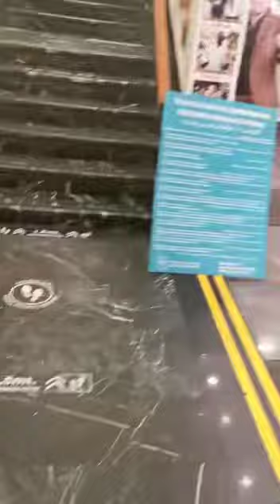Dinner at Cznburak Restaurant Istanbul Turkey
Dinner Cznburak restaurant Istanbul Turkey Chef